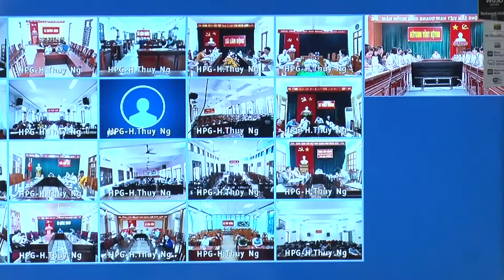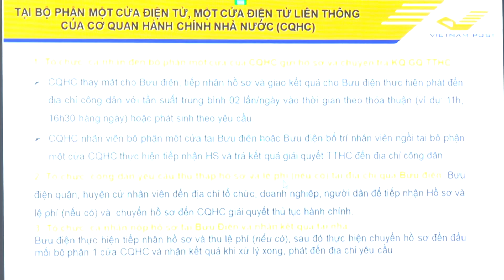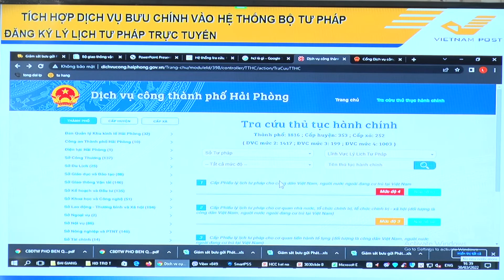Hội nghị tập huấn trực tuyến triển khai thực hiện Kế hoạch số 128 của UBND Thành phố